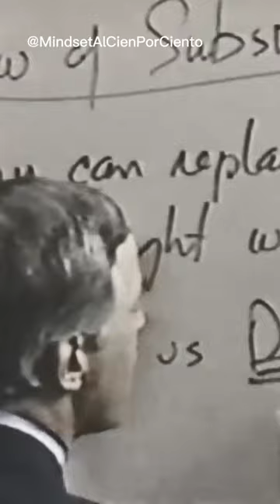¿Cómo liberarse de los pensamientos negativos? 🤔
Y recuerda activar la Campanita 👉🔔 para que te enteres de lo más nuevo en este canal 😉